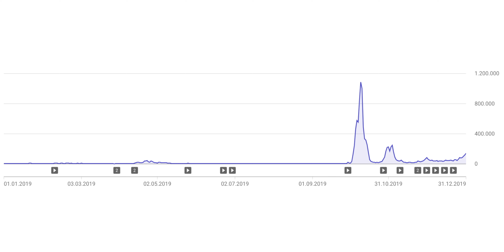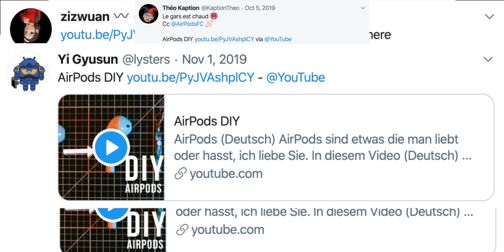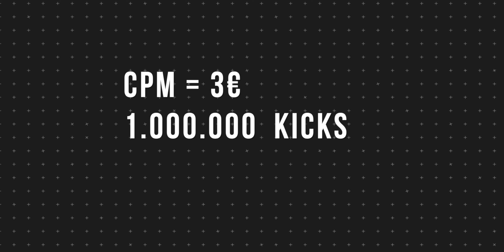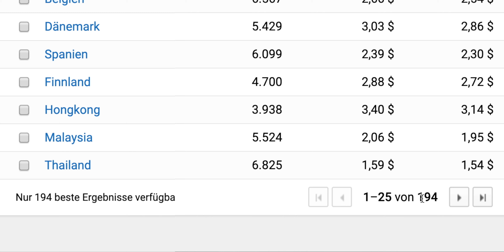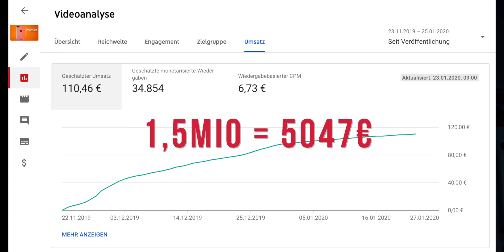Meine Youtube Einnahmen mit 1.500.000 Aufrufen | congTECH | Geld verdienen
Ihr wollt wissen wie viel ich verdiene?
In diesem Video verrate ich euch alle Zahlen :)